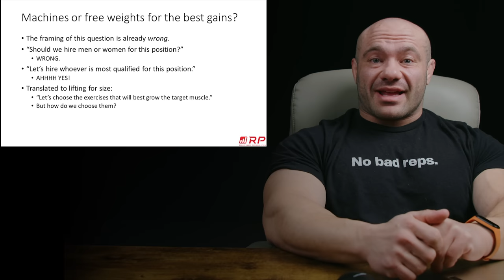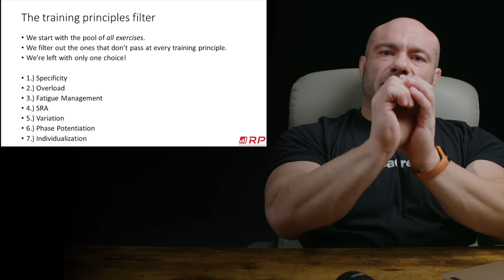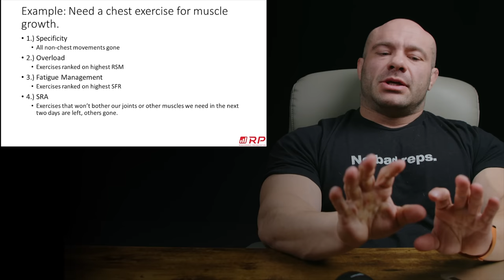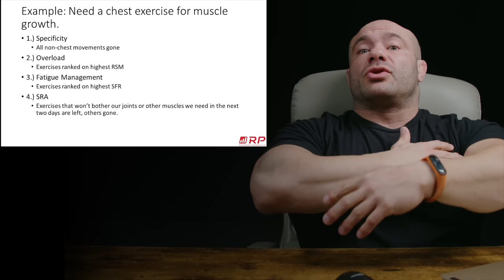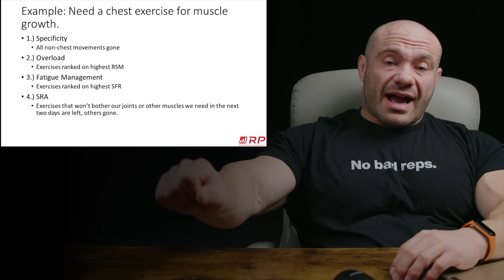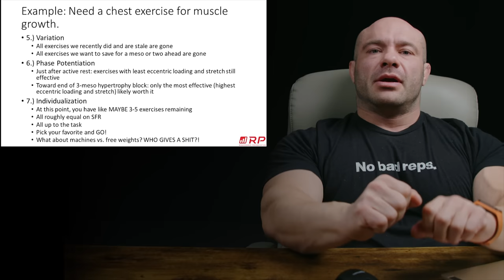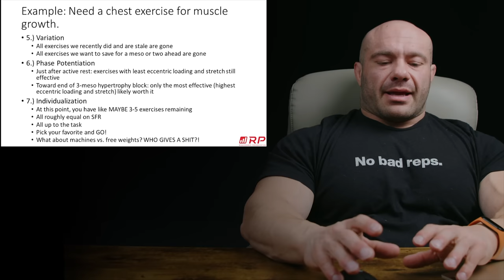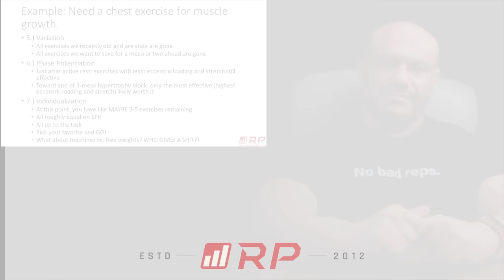Machines vs Free Weights: Which Is Best For Muscle Growth?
Should you be using machines or free weights for muscle growth?